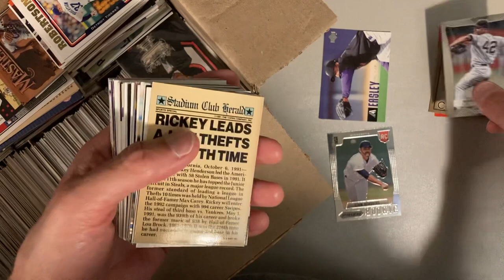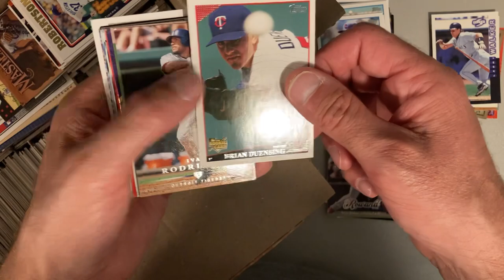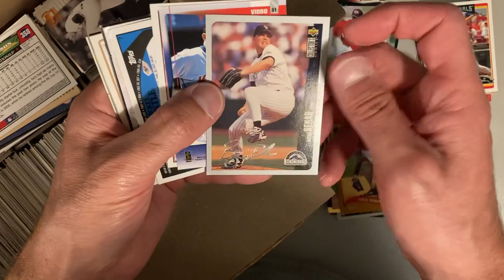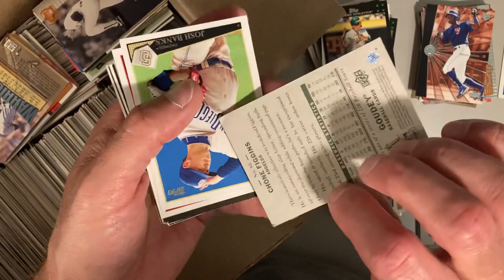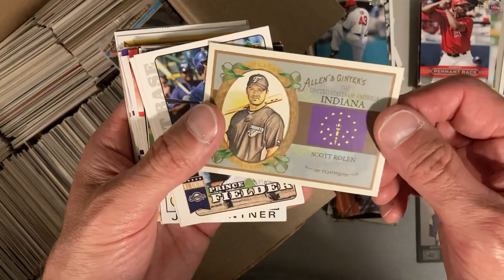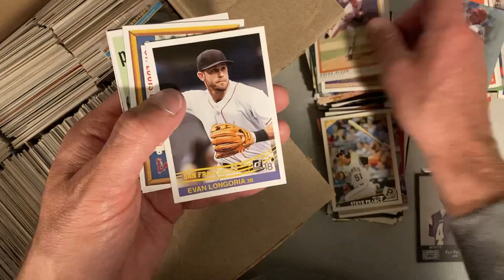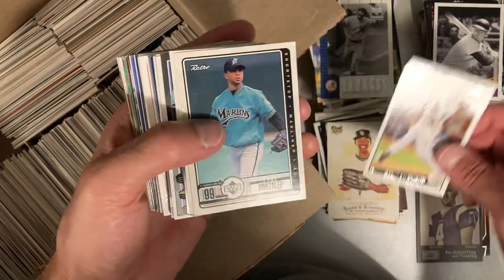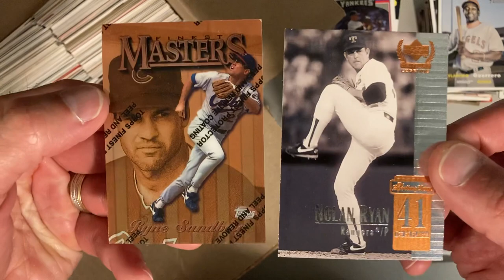Big PC Hit in this $25 Baseball Card Collection Buy!